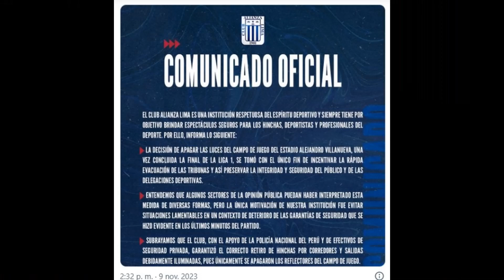🇫🇷 Blackout à Matute : le résumé de l'incident qui a fait le tour du monde, après le championnat U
Blackout à Matute : le résumé de l'incident qui a fait le tour du monde, après le championnat universitaire.
L'Universitario de Deportes est sacré champion de Liga 1 Betsson 2023 en battant Alianza Lima 3-1. Cependant, la panne de courant au stade Alejandro Villanueva suscite la polémique. Alianza Lima explique avoir éteint les lumières pour évacuer rapidement et garantir la sécurité. Les supporters lancent des fusées éclairantes après le deuxième but de l'Universitario, augmentant ainsi la tension. Malgré les incidents, l'Universitario célèbre son 27e titre au stade Alianza Lima.